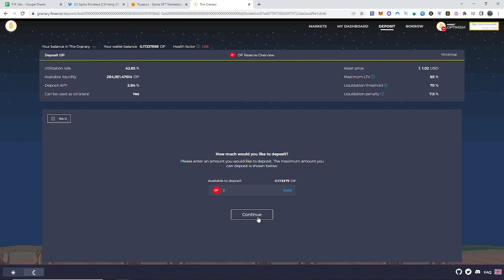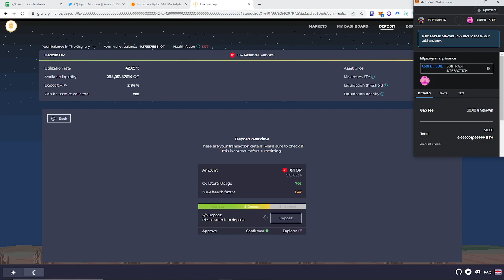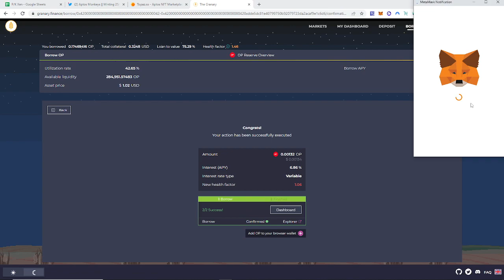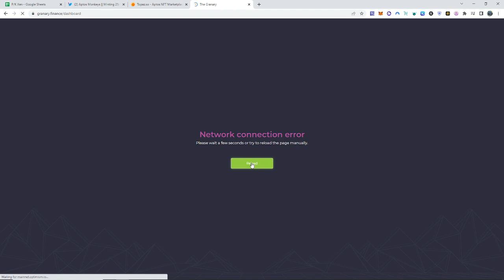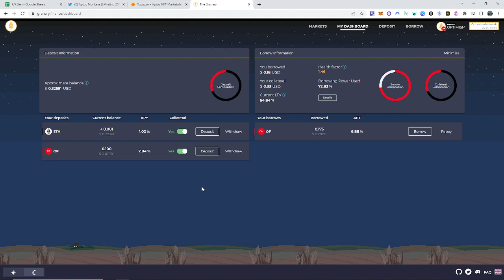EASIEST AIRDROP RIGHT NOW TO GET?! [CRYPTOAUDIKING]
●▬▬▬▬▬▬▬▬Socials▬▬▬▬▬▬▬▬●

●▬▬▬▬▬▬▬▬Solana NFT Passive Income▬▬▬▬▬▬▬▬●

Mint Fury Raccoons now and start earning passive income in SOLANA.

●▬▬▬▬▬▬▬▬▬▬▬Crypto Exchanges▬▬▬▬▬▬▬▬▬▬▬●

●▬▬▬▬▬▬▬▬Tips▬▬▬▬▬▬▬▬●

 Please Gamble responsibly, my channel is here for the sole purpose of uploading my gambling experiences and entertaining you guys. I suggest not gambling at all as it is a very good way of losing money. Please stay safe during these troubling times.